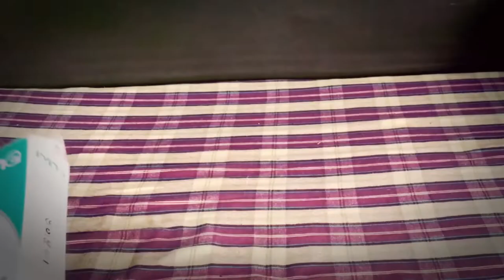How To Connect CD/DVD Drive To Your Android Mobile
Is it possible to connect a CD/DVD to a smart phone ??  lets check it
        I have tested this by connecting different external cd/DVD, But only few DVD drive working fine. In mobile phone